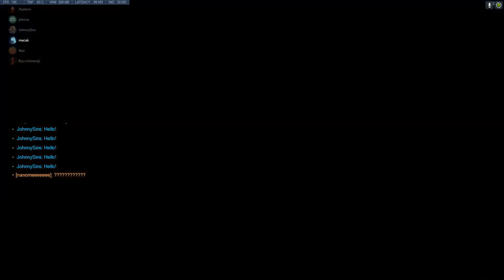I Ghost Dashed Into A Doomfist Punch And Got Sent To A 7th Dimension #156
what was that ghost dash death lmao